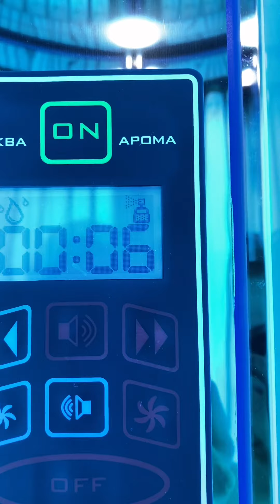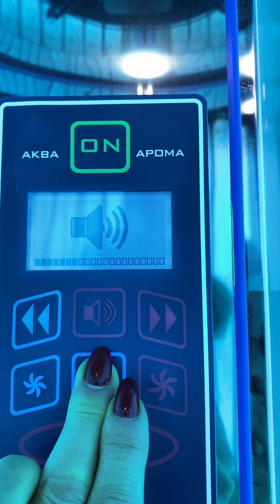Нужен совет по парфюму. Солярий. У родителей.